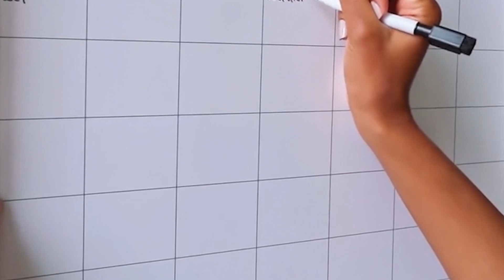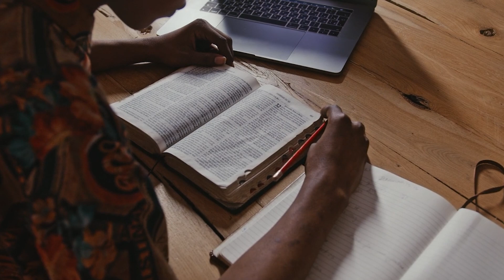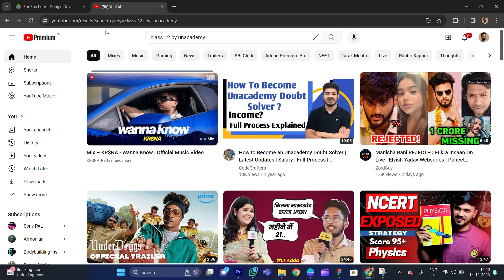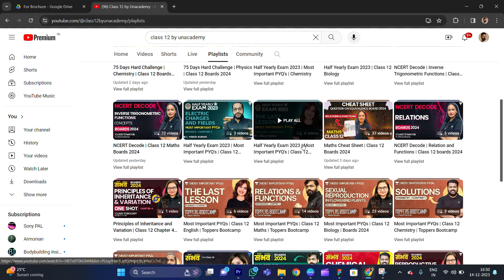Boards 2024 Last 60 Days Strategy to Score 95%+ 🔥😨 | Class 12 | Cafepedia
Topics Covered:

cbse datesheet class 12 2024
class 12 datesheet cbse 2024
cbse datasheet
how to increase your marks
class 12
cbse class 12
boards 2024
cbse exam 2024
study Tips
cafepedia
how to study for class 12
kaise padenge
how to start studying
class 12 strategy
strategy to score 95% in boards
motivation,PYQ'S
Sample paper
IIT JEE
Neet Ug
unacademy
cbse
ncert
cbse official
cbse news
study challenge
cbse 2024